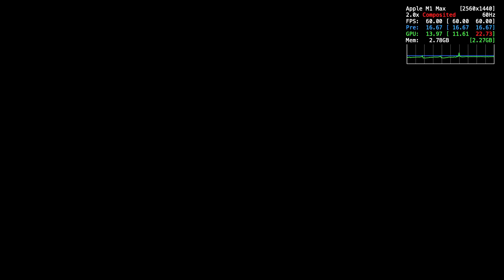Resident Evil 4 Remake | Play with Apple Studio M1 Max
มาแล้ว มาแล้ว โดยเฉพาะชาว PlayStation! นี่คือ Resident Evil 4 Remaker วันนี้ที่มี DLC แบบเสียเงินมาให้เราเล่นรับบทเป็น Ada Wong ใน Separate Ways พร้อมเปิดตัวการอัปเดตฟรีสำหรับโหมด The Mercenaries และก่อนที่จะเล่นขอแนะนำว่าอัปเดตเกมให้เป็นเวอร์ชั่นล่าสุดก่อนนะ

ว่าด้วยเรื่องราวของเอด้ากันดีกว่า ก่อนที่ลีออน เอส. เคนเนดี พ่อหนุ่มรูปหล่อของเราก้าวเท้าเข้าไปในหมู่บ้านที่น่าหวาดเสียว ลองทายดูสิว่าใครอยู่ที่นั่นแล้วบ้าง? ใช่แล้ว เข้าใจแล้ว – Ada Wong ผู้ทำตัวลึกลับ ภารกิจของเธอ? เพื่อแย่งชิงความลับอันน่ากลัวที่สุดของลัทธิ – อำพัน แต่ตอนนี้ Ada ทำอะไรได้มากกว่าที่เธอคาดไว้ มีภัยคุกคามที่มองไม่เห็นซึ่งกำลังกัดส้นเท้าของเธอจากเงามืด คู่หูลึกลับที่มีอดีตอันมืดมนและมีเจตนาแอบแฝง และโอกาสที่จะได้พบกับคนสุดท้ายที่เธอคาดหวัง - ลีออน เอส. เคนเนดี้เพียงคนเดียว

ทำไมเธอถึงยอมรับงานนี้? และสิ่งที่พลิกผันรอเธออยู่ในขณะที่เธอสำรวจภูมิประเทศที่ทรยศภายใต้ภารกิจของลีออนเพื่อช่วยเหลือลูกสาวที่ถูกลักพาตัวของประธานาธิบดี

คุ้มค่าหรือเปล่ากับตั๋วทองอัปเกรดอาวุธ Weapon Exclusive Upgrade

Resident Evil 4 Remake ไทย | ปลดล็อดมีดอมตะ ตามคำขอจากพ่อค้าทั้ง 7 ข้อ

Resident Evil 4 Remake ไทย | ทดลองเล่น โหมด Profresional จบภายในเวลา 2 ชั่วโมง กับ Seperate Way NG+

PSN